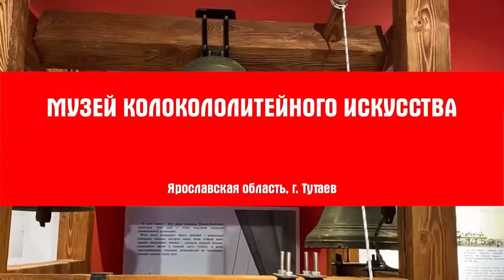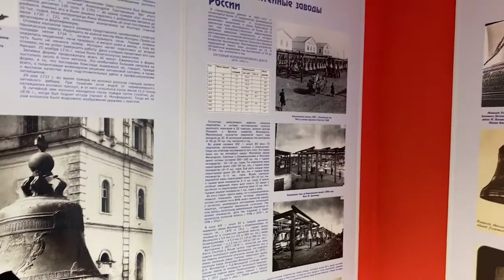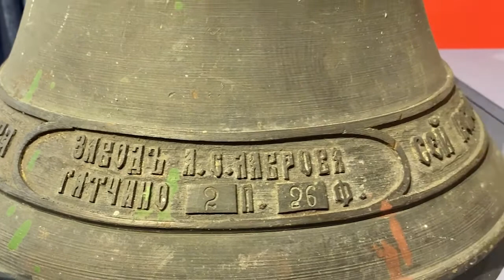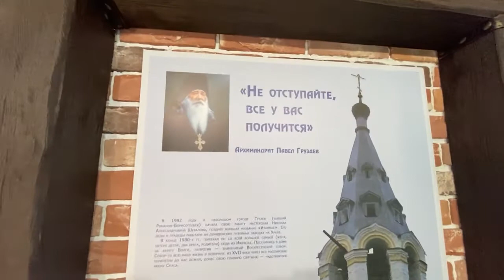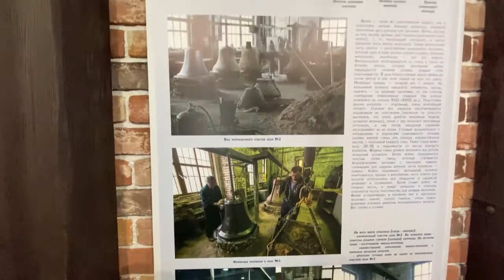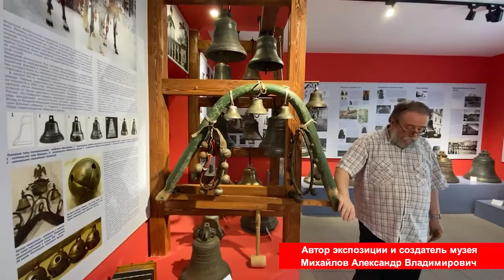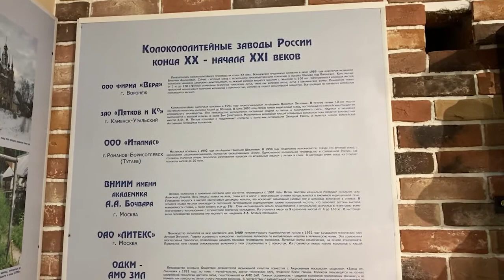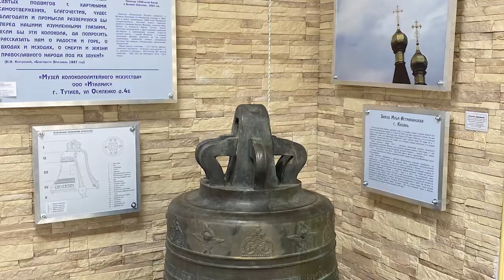Экспедиция по частным музеям России. Музей колокололитейного искусства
Музей колокололитейного искусства открыт 27 июля 2019 года в левобережной части города Тутаев (бывш.Романов-Борисоглебск). В основе экспозиции коллекция колоколов, собранная за 29 лет работы колокольного завода Николая Шувалова (ООО «Италмас»).
Коллекция церковных колоколов музея (более 100 шт.) признана специалистами как одна из самых больших, среди всех музеев России.
Основатель музея - Шувалов Николай Александрович
Адрес музея: Ярославская обл., г. Тутаев (левый берег), ул. Осипенко, д. 4Б